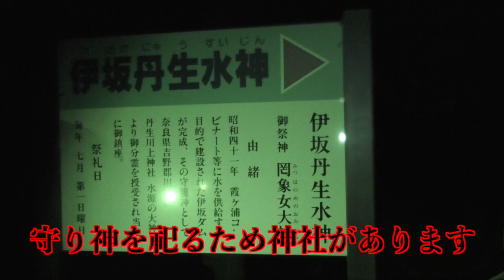心霊探検〜伊坂ダム編〜 三重県心霊スポット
PANDORA★BOXと申します！
開けてはならない禁断の箱。。
皆さんをちょっとでもワクワクさせる動画

こわいな〜こわいな〜
今回は三重県にある伊坂ダムで心霊探検です。
何回か自殺者と思われる方が見つかっておるダムであります…
地元では有名な心霊スポットらしく、わりと霊が現れるとか現れないとか…
ビビって途中までしか周れていませんが、霊の声らしき事象もありますのでお楽しみください…

問題の箇所は7:18 頃です。ご確認ください